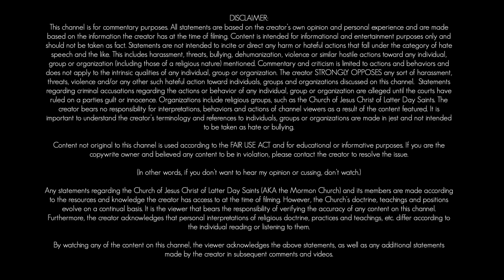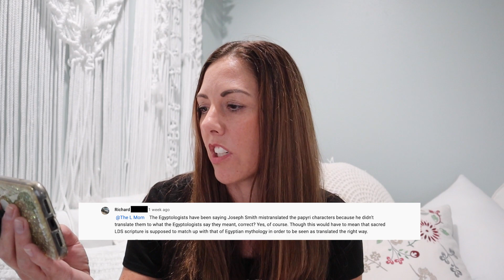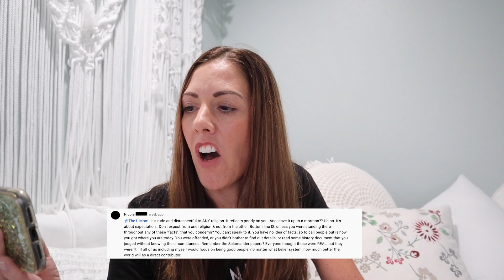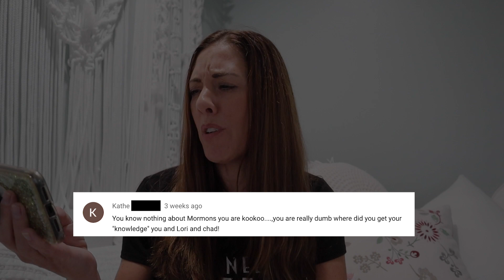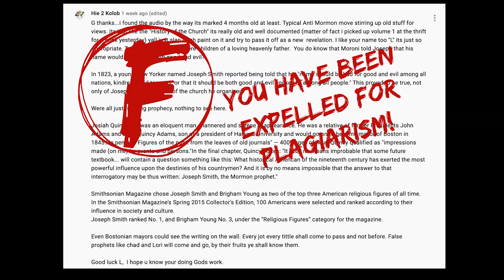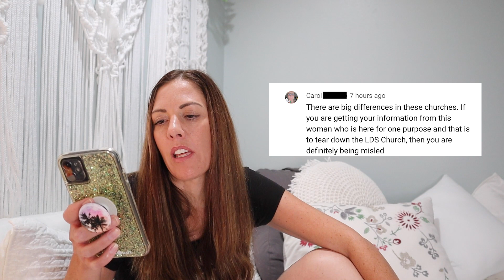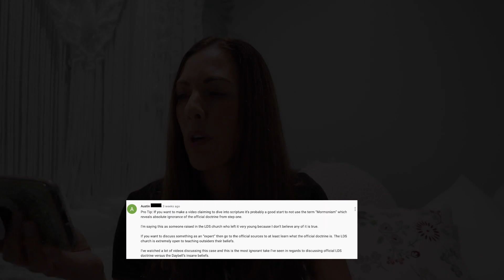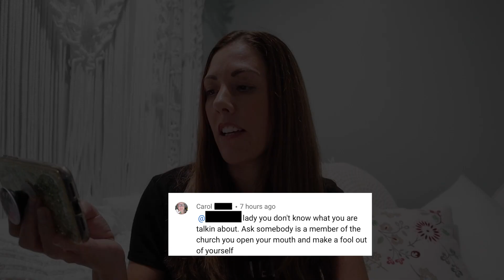READING (MOSTLY) MORMON HATE COMMENTS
I thought I would take a break and share a few of my favorite hate comments. Enjoy!

*Note: Not all of these comments are from Mormons, but all of them are from self-designated keyboard warriors.

Title: Carefree [1 HOUR]
ISRC: USUAN1400037
(You may also want to click the notifications button, because I'm not the best at sticking to an upload schedule)

If you'd like to help me pay the rent in Outer Darkness:
Please Note: This channel uses sarcasm, satire, snark, and strong language. It is NEVER intended to be offensive to the victims and their family members nor is it intended to target or harm any other individual or organization.

The creator absolutely, positively, without a doubt, condemns harassment or other harmful actions that threaten any individuals or organizations mentioned by the creator.

This channel primarily covers subjects related to true crime, religious beliefs, and dark history. It's content is for entertainment, informational, educational and commentary purposes only. However, all statements are based on the creator’s own research, opinion and personal experience. Statements are based on the information the creator has at the time of filming and should not be taken as fact. Statements are not intended to incite or direct any harm or hateful actions that fall under the category of hate speech and the like. This includes harassment, threats, bullying, dehumanization, violence or similar hostile actions toward any individual, group or organization (including those of a religious nature) mentioned.

Commentary and criticism is limited to actions and behaviors and does not apply to the intrinsic qualities of any individual, group or organization. The creator STRONGLY OPPOSES any sort of harassment, threats, violence and/or any other such hateful action toward individuals, groups and organizations discussed on this channel.  Statements regarding criminal accusations regarding the actions or behavior of any individual, group or organization are alleged until the courts have ruled on a party's guilt or innocence. The creator bears no responsibility for interpretations, behaviors and actions of channel viewers as a result of the content featured. It is important to understand the creator’s references to individuals, groups or organizations are commentary and may be made in jest or for satirical emphasis. They are never intended to be taken as hate or bullying.

It is the viewer that bears the responsibility of verifying the accuracy of any content on this channel. Furthermore, the creator acknowledges that personal interpretations of religious doctrine, practices and teachings, etc. differ according to the individual reading or listening to them.

By watching any of the content on this channel, the viewer acknowledges and agrees they understand the above disclaimer.